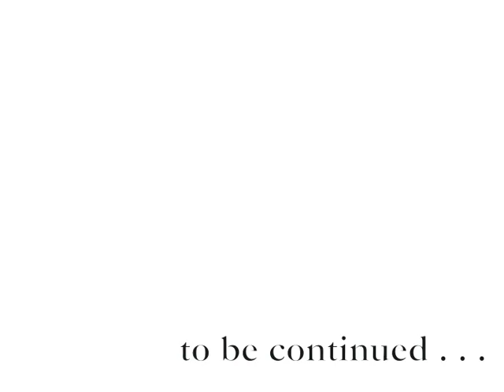Voices of St. John's: Deb Cloninger Part 1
In celebration of our 150th anniversary, St. John’s Lutheran Church presents our Voices of St. John’s Project: interviews with our members about the power of church in our lives.

This video features Deb Cloninger, who was interviewed in April 2016.